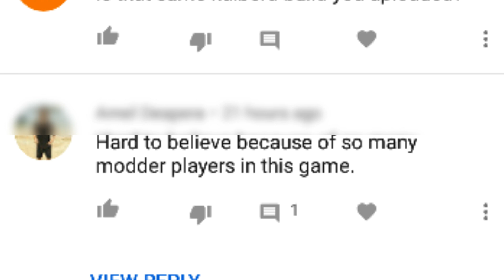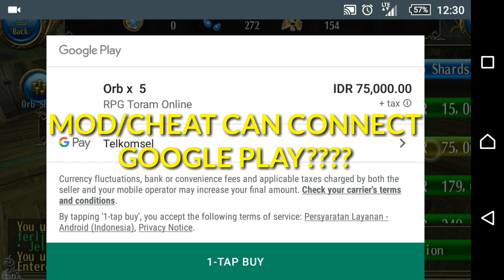Toram Online - Im Modder? Just See It Gei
Sometimes i see somepeople talk about me using mod or cheat
This is clarification if im not use mod or cheat